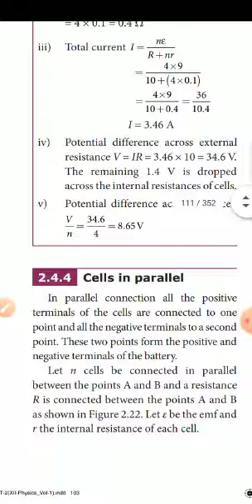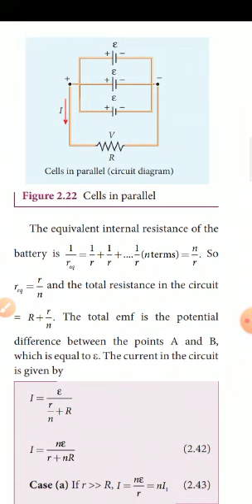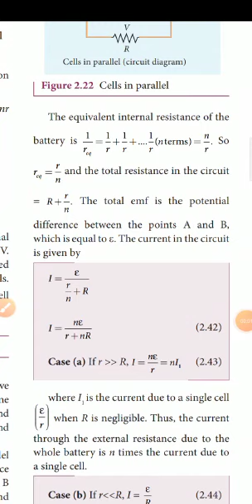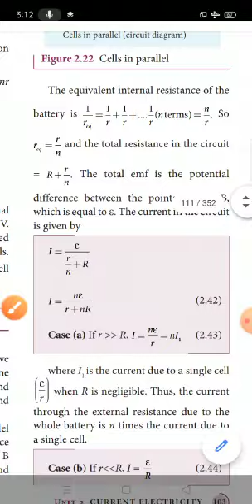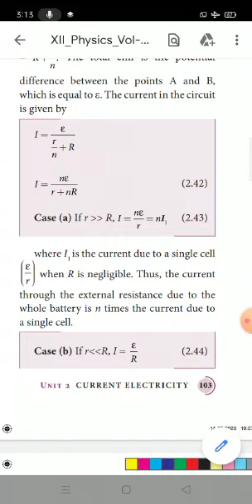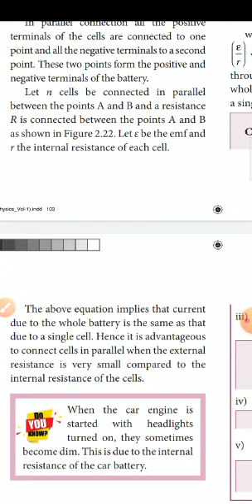Class - 12 Physics - unit - 2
Unit - 2 | Cells in parallel